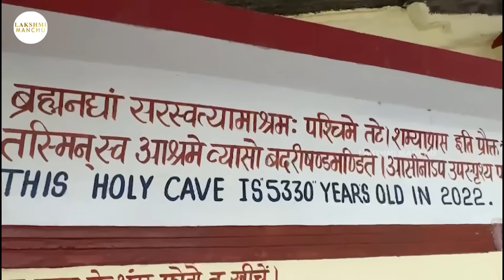కేధార్నాథ్ , బద్రీనాథ్, త్రియుగినారాయణ్ చూద్దాం రండి | Manchu Lakshmi Prasanna | Kashif Kreations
Hi Guys,
Here is my New Video : కేధార్నాధ్ , బద్రీనాధ్, త్రియుగినారాయణ్ చూద్దాం రండి

I never set out with a plan to travel to different religious places, yet somehow my spirit keeps guiding me there. When I feel that calling, I can’t turn away, and I pull every string in my world to make it happen. Every time I return, I feel more energized, empowered, and ready to take on the world. I am incredibly grateful for these journeys, and even more so that I can share them with you, hoping they inspire you to visit these remarkable, sacred places. People from all over the world make their way to them, and we have easier access—so be curious, learn, and explore. We have just one life to live. As promised, below is the information for the service I used; they were incredible, and I highly recommend them.

Thumby Aviation Pvt. Ltd.

Keep supporting!